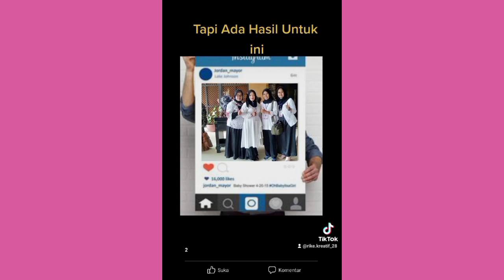Sukses Butuh Proses